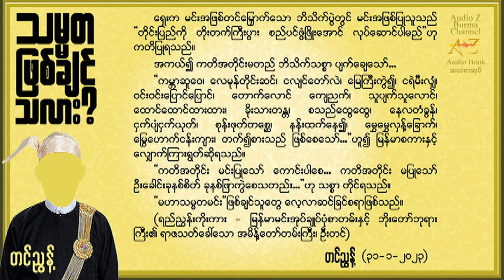ဆရာကြီး (ဦး) တင်ညွန့် ၏ "သမ္မတဖြစ်ချင်သလား" Sayar Gyi (U) Tin Nyunt's "Thamada Phyit Chin Tha Lar?"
ဆရာကြီး(ဦး)တင်ညွန့်၏ "သမ္မတဖြစ်ချင်သလား?"စာစုက​လေးကို ဆရာကြီးအား ​လေးစားစွာနှင့် ရွတ်ဖတ်အပ်ပါသည်... ကျ​နော်တို့ ဒီမိုနိုင်ငံသား​တွေအားလုံး မင်းဆိုးမင်းညစ်​ဘေးမှ အမြန်ဆုံးကင်း​ဝေးလျက် မဟာသမ္မတမင်း​ကောင်းမင်းမြတ်နှင့် အမြန်ဆုံးပြန်​တွေ့နိုင်ကြပါ​စေ... no copyright